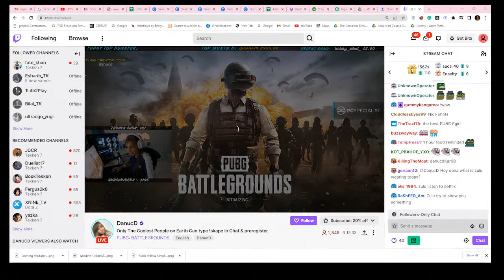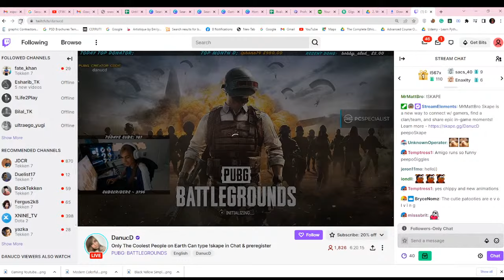Live Pub G Streaming